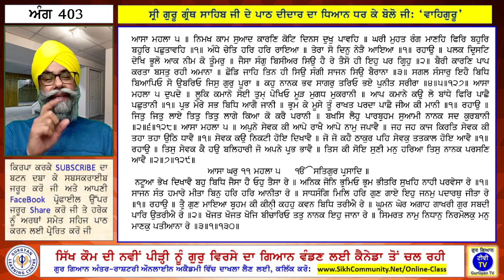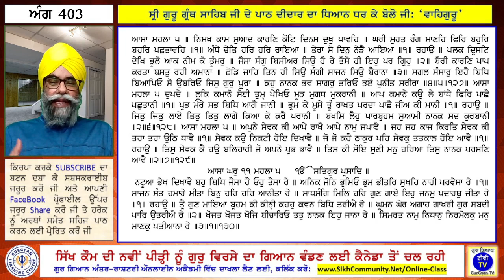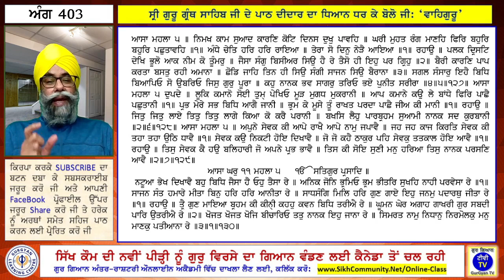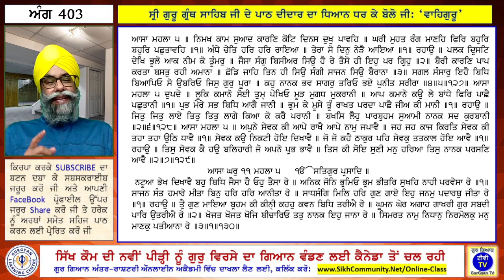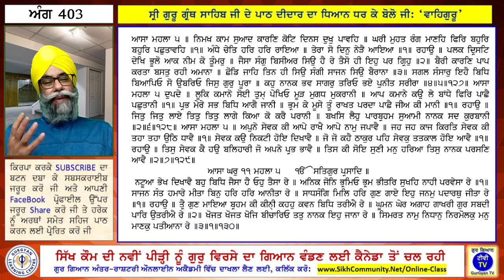0403 SGGS Sehaj Path with meanings by Ram Singh Chehlan